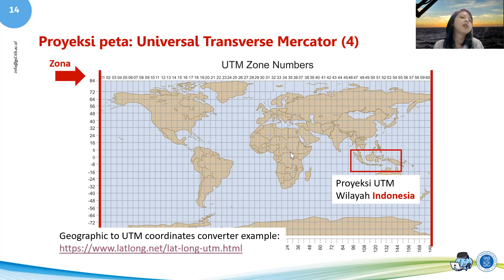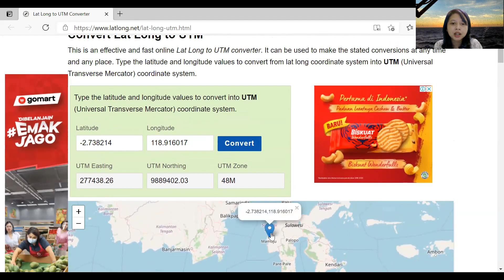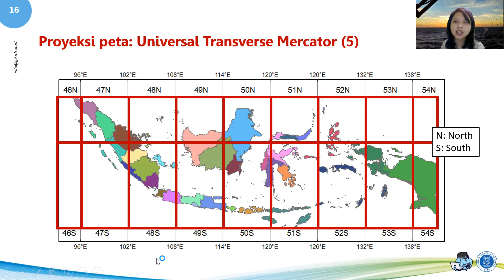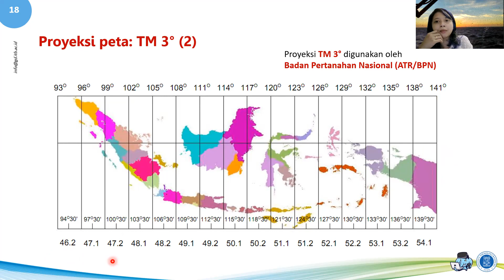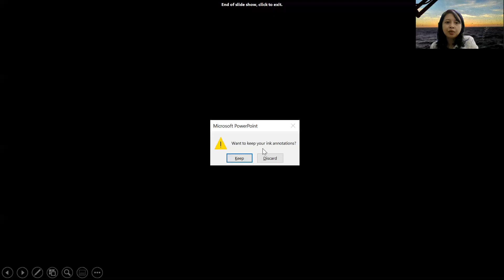CIV181012 - M09S07 - UTM di Indonesia dan TM3